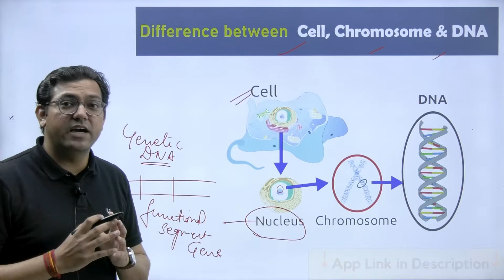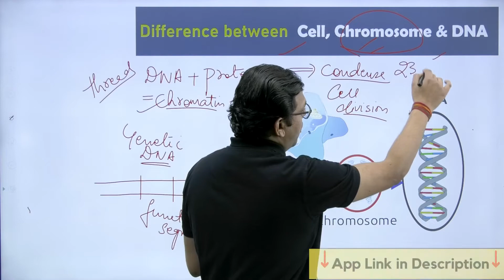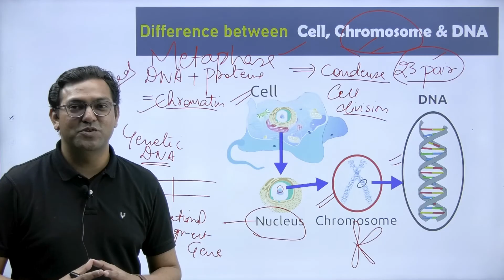EASIEST explanation of the difference between cell, chromosome and DNA (Hindi) Biology | ABeta CBSE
What is the difference between cells, chromosomes & DNA? What is a cell? What is DNA? What is a chromosome? What is the structure of a cell? A chromosome? and DNA?

Timeline:
00:00 start
00:08 Introduction to the topic
00:21 Difference between cell, chromosome, and DNA
0:45 What is DNA?
1:46 What is a Chromosome?
3:00 Structure of cell, chromosome, and DNA
3:20 outro

Also, did you know? Abeta's mobile app, a revolutionary education platform that aims to help students prepare for CBSE Class 9th,10th,11th, and 12th is now LIVE!